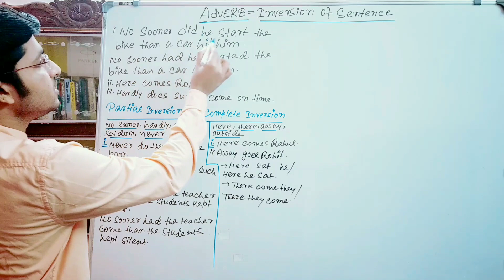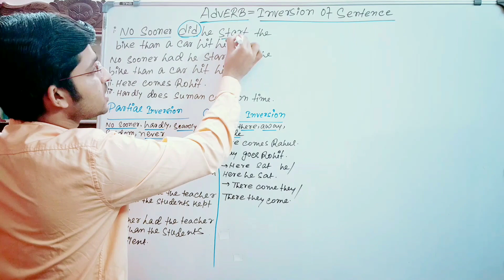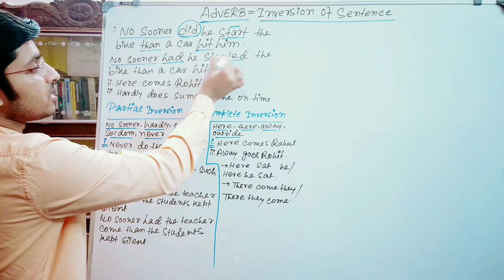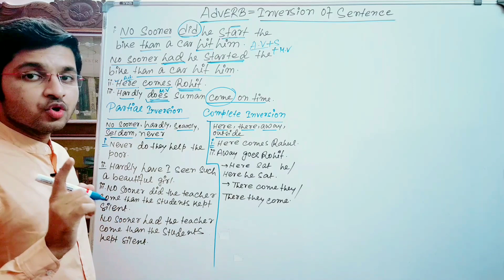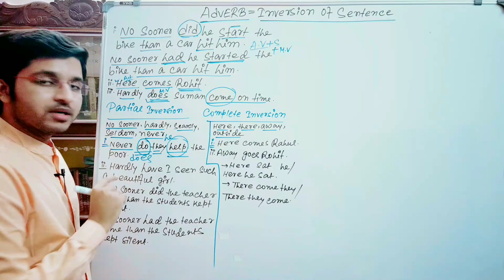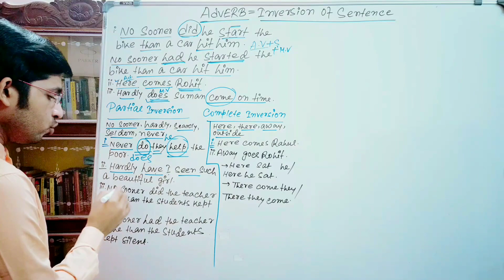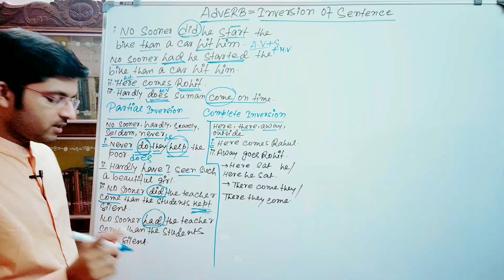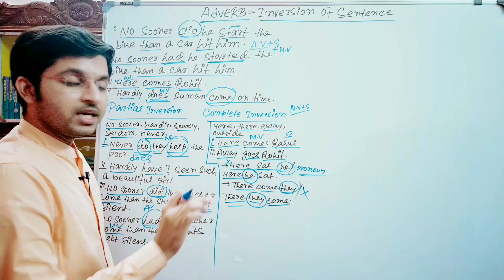Inversion Of Sentence Structure | Unique Concept | Part_1 | জানতেই হবে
In this class we will learn about the Inversion of Sentence Structure.
A very important lesson of English Grammar.
Helpful for school students as well as job aspirants.
Hardly
Seldom
Here
There